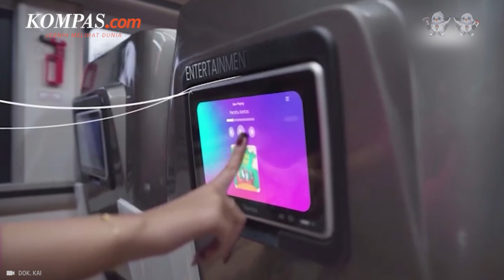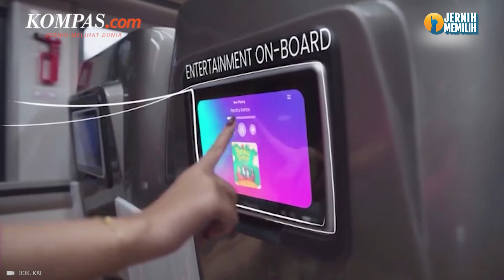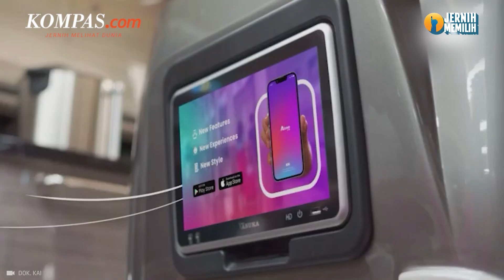Kemewahan KA Argo Dwipangga New Generation, Pakai Kereta Eksekutif dan Luxury Terbaru!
PT KAI resmi mengoperasikan KA Argo Dwipangga relasi Gambir-Solo Balapan pp dengan memakai jenis Kereta Eksekutif New Generation dan Kereta Luxury New Generation.

Pengoperasian jenis kereta baru KA Argo Dwipangga ini terhitung mulai Rabu (13/12/2023). Kereta New Generation itu merupakan bagian dari pengadaan 612 unit kereta Stainless Steel Generation periode 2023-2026.

Selengkapnya dalam video berikut:

Penulis artikel: Muhdany Yusuf Laksono
Penulis naskah: Annisa Nurmaulia Al Fajri
Narator: Annisa Nurmaulia Al Fajri
Video editor: Juan Carman
Produser: Dandy Bayu Bramasta